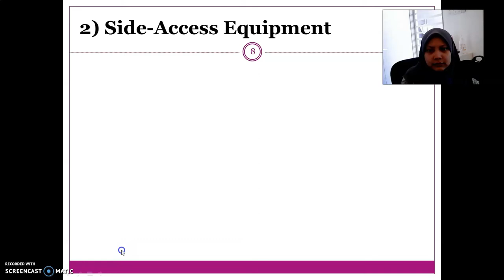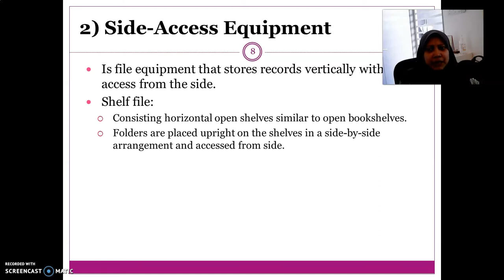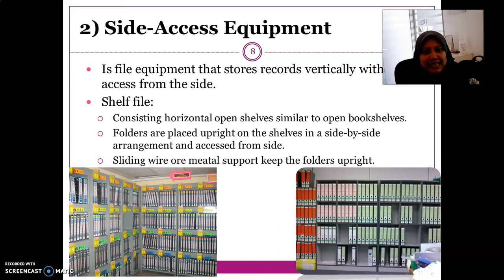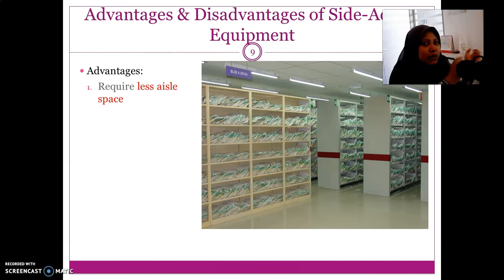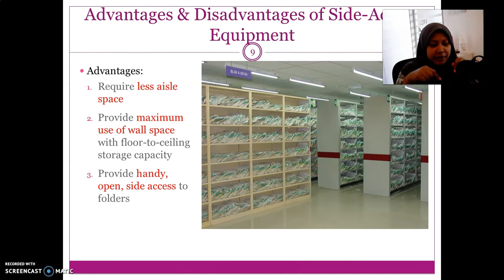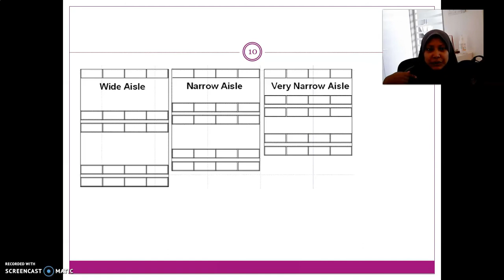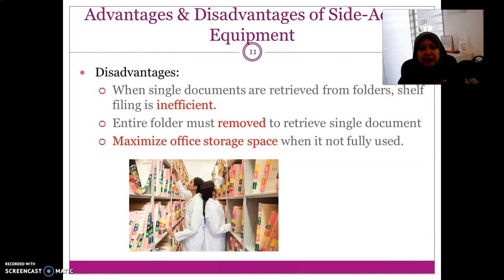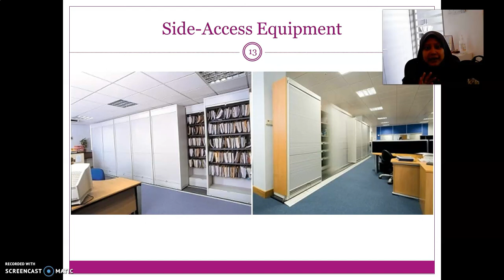Chapter 4.3 Part 2